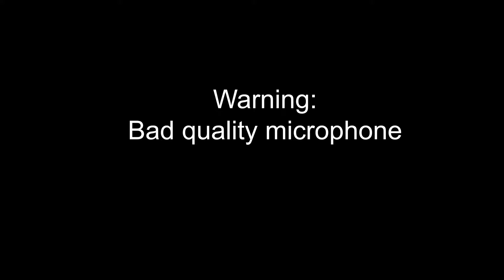Touhou Scarlet Curiosity (Part 4) - Adventure in the Layer of Hell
Touhou Koukishin ~ Adventures of Scarlet Curiosity (東方紅輝心 ~ Adventures of Scarlet Curiosity) is a fanmade 3D RPG game developed by Ankake Spa. The game is based on a game series called Touhou Project created by ZUN (Team Shanghai Alice)

WARNING: This gameplay series contain spoilers

touhou, touhou project, touhou scarlet curiosity